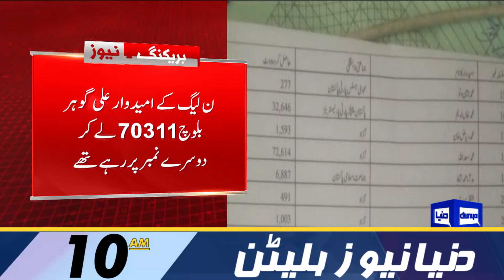Dunya News Bulletin 10 AM | CM Maryam Nawaz in Action | Latest Update About Imran Khan | 27 FEB 2024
Maryam Nawaz sworn in as first woman chief minister of Punjab

Speaker summons NA session on Feb 29 after president returns summary

Murad Ali Shah becomes Sindh's chief minister for third time

US not a party to formation of new govt in Pakistan: State Dept spox

New Punjab CM orders steps to curb inflation, profiteering

SIC will play role of robust opposition in Punjab: Rana Aftab